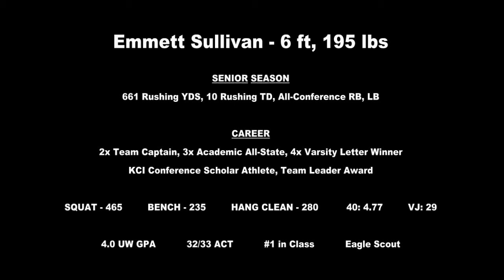Emmett Sullivan Football Highlights